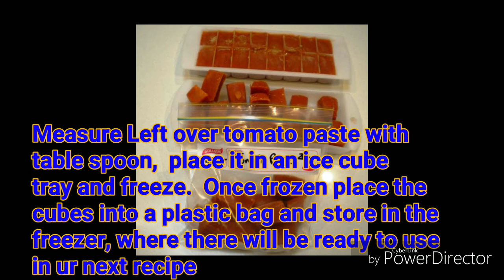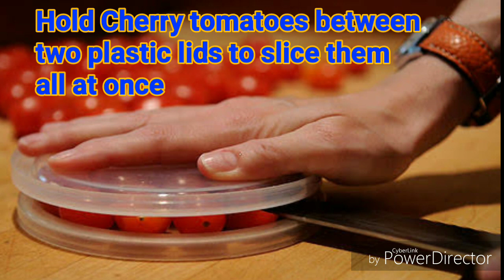10 useful kitchen tips for beginners | Basic Kitchen Tips Very useful tips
Easy and simple Kitchen tips for beginners